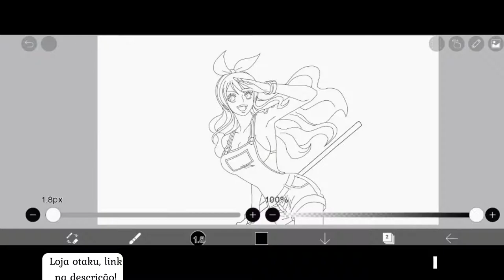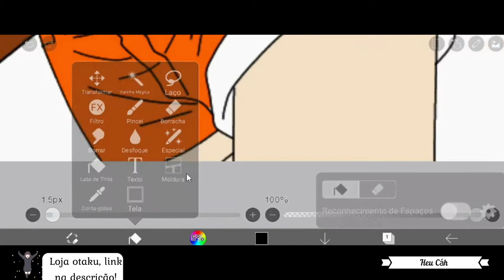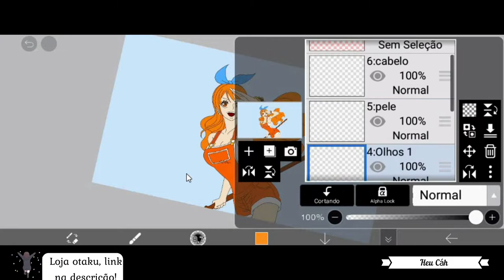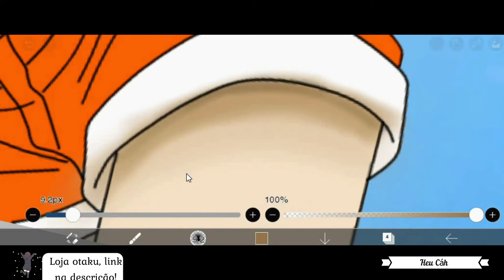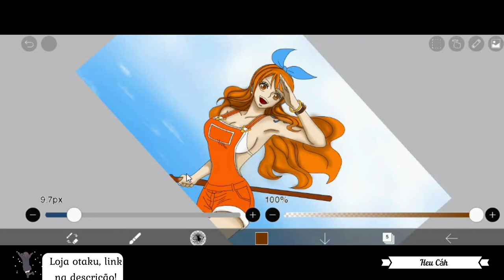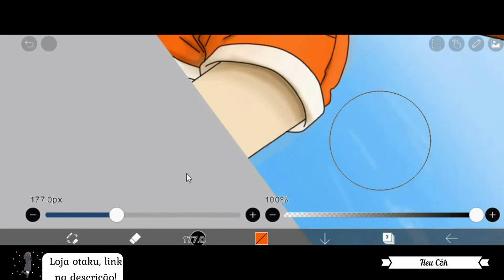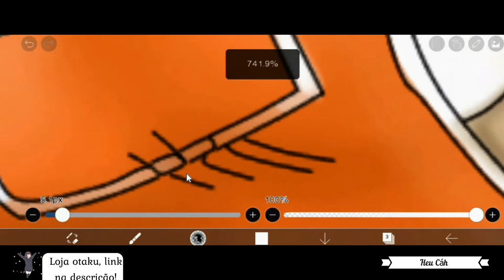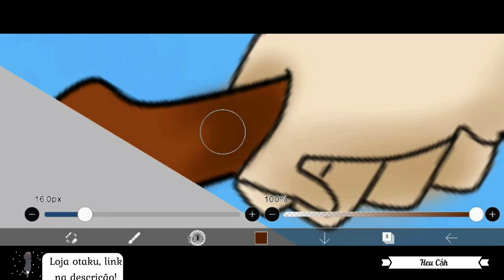Drawing Nami - One piece [IBIS PAINT X]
●▰▰▰▰▰▰▰ஜ۞ஜ▰▰▰▰▰▰▰●
Personagem: Nami
Anime: One Piece
Gosta de animes? Visite a C.N STORE, minha loja online 😊👇
Quer aprender a desenhar, mas não tem nenhum talento? Com esse curso você aprende a desenhar qualquer personagem, super indico ❤️